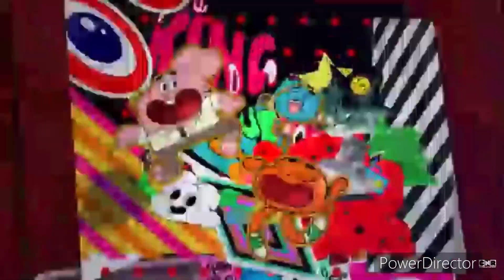The Amazing World of Gumball Season 8 Episode 28 The Culture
As Miguel starts to get more and more unhappy with his unemployed life, he starts searching for more ways to get a job.

Note: I don’t own gumball, CN does.